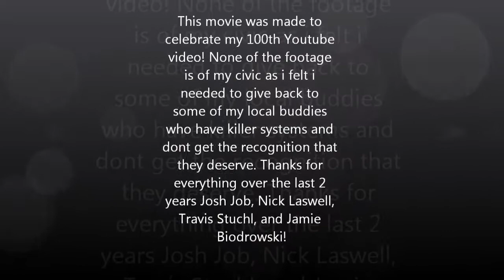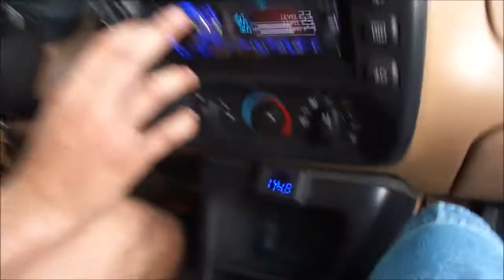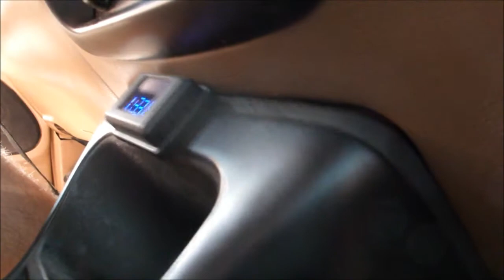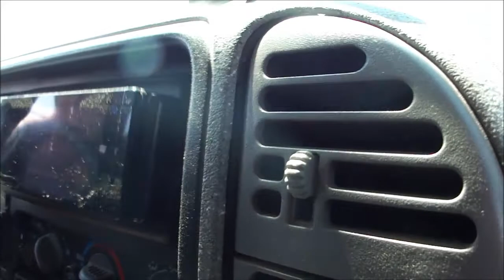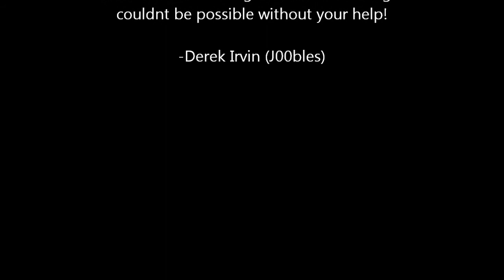J00bles' 100th Video! Snagging Demos All Day!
These are a few of the guys i see at every show! please check out their channels and show them some love!